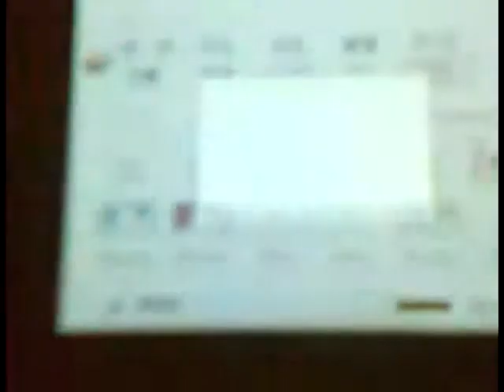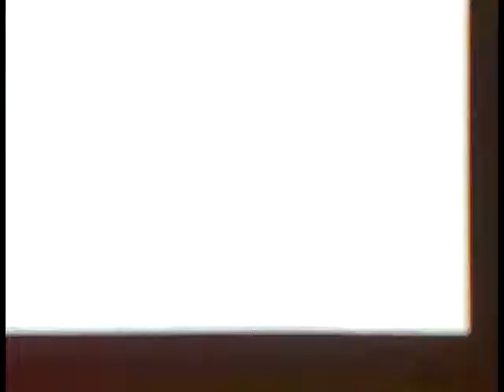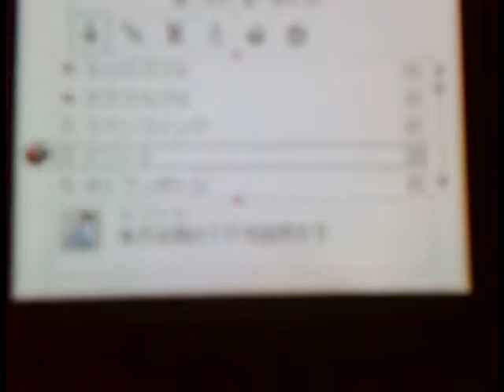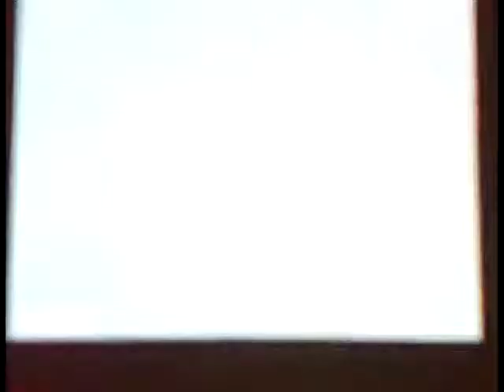Tales of Innocence Final Boss Hard Mode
Ignore the beginning, trying to hang my camera

Notes:
1.Speeded up the video by 10%(i think?From 10:09 into 9:10)

2.I know you cant see the difficulty due to damn blurness,but i assure you that hard is this hard.Normal is too easy(my characters wont get killed due to lvl 72),Mania mode i will get killed by the damn stomp

3.I believe i gave Spada +30% att ,Herma & Ange +40% hp recipes.

4.i never wore guild armors(too easy with it),weapons although i have all of them(Grade Glitch)